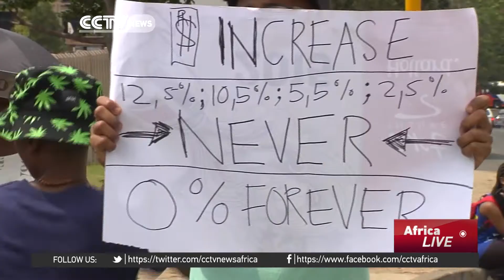South Africa gets positive news on the Economy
There's finally some good news in for the ailing economy in South Africa. The South African Chamber of Commence and Industry has released its business confidence index for October, and it's up.